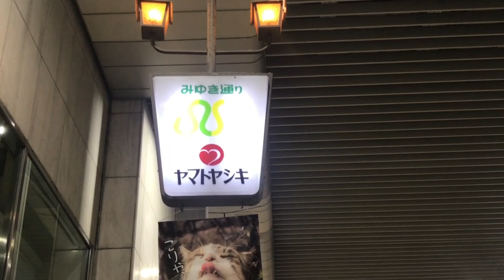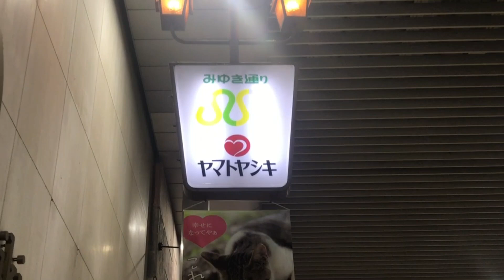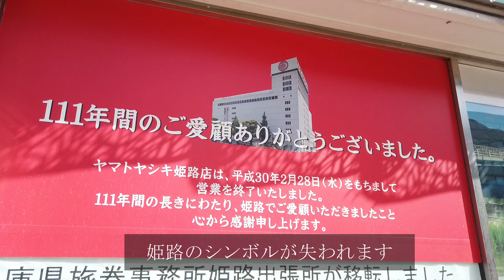ヤマトヤシキ姫路店解体へ ～姫路のシンボルが消える～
ヤマトヤシキ姫路店の解体工事が始まっています。見慣れたあの景色も今は工事の防護壁でみえなくなりました。また姫路のシンボルが失われます。